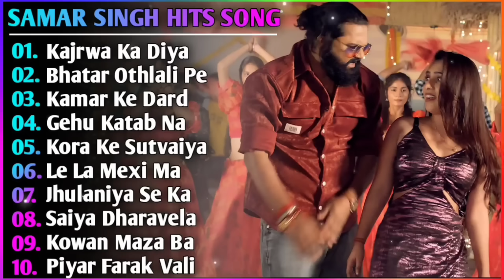Samar Singh Hit Song | Samar Singh New Song 2024 | New Bhojpuri Song 2024 Nonstop | Bhojpuri Song's